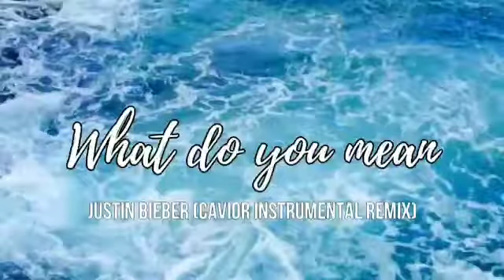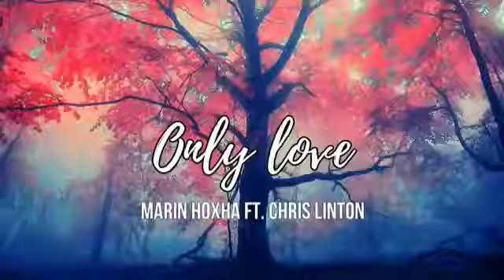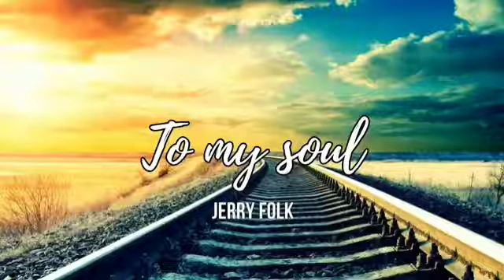25+ Free To Use Background Music YouTubers Use || No Copyright